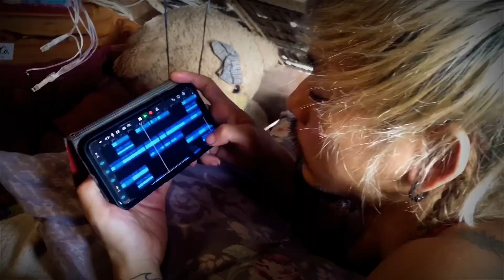MV 【BLACK PASTA 】Hiromu Matsuda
Composition and lyrics: Hiromu Matsuda

作詞作曲: 松田大夢